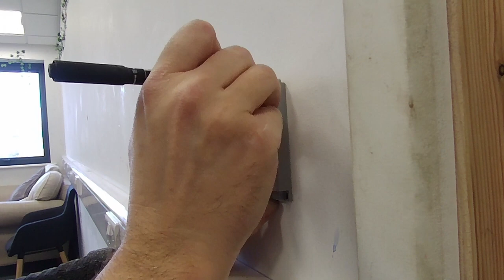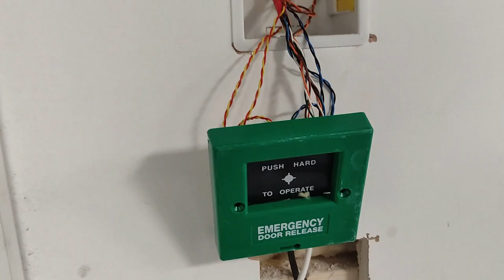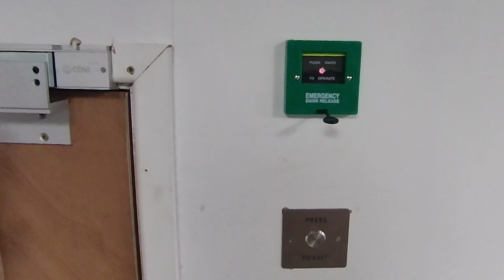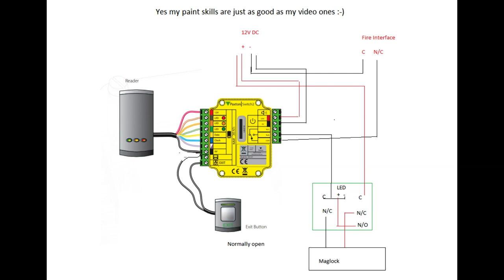Installing a magnetic door lock with Paxton Switch2 Access Control Unit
Little video of a maglock installation.

Wiring diagram at the end of the video.

Press to exit button

Emergency break glass

Paxton ACU

Paxton P50 - Prox reader

Paxton switch2 fob pack (make sure they have the black wallet with function cards)

Power supply unit

Don't bother buying the paxton switch units with a built in psu and housing, these are only designed to power the acu and a strike lock - not maglocks, they will fail.